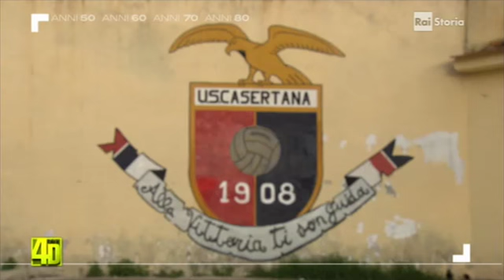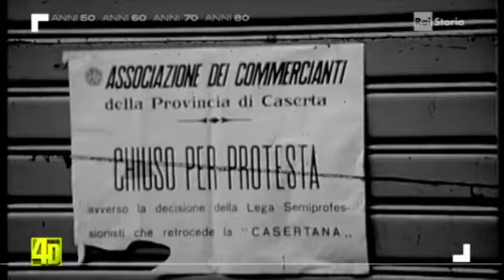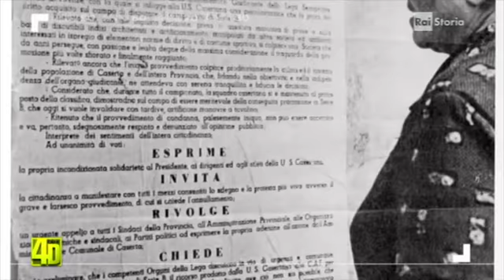Caserta 1969: La rivolta del pallone - Casertana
L'insurrezione dei tifosi della Casertana dopo la penalizzazione per illecito sportivo che impedì alla squadra di iscriversi, per la prima volta nella sua storia, in Serie B.